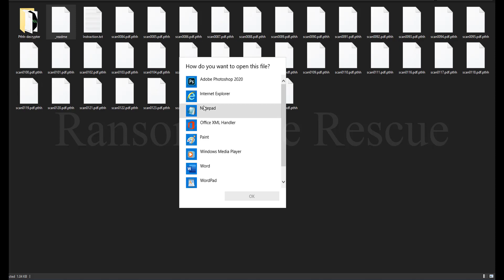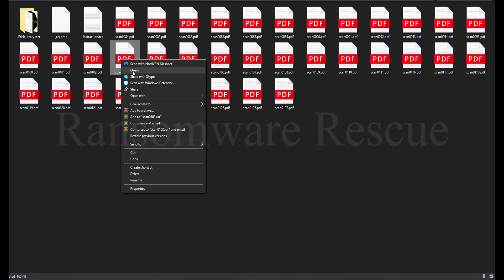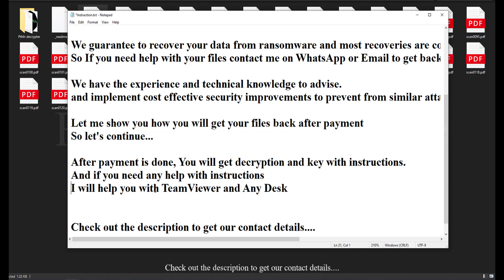|| SOLVED || Pthh (.pthh) Djvu ransomware virus - removal and decryption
In this Video we will show you how to decrypte and remove Pthh (.pthh) Djvu ransomware virus

ATTENTION!

All your files like pictures, databases, documents and other important are encrypted with strongest encryption and unique key.
You can get and look video overview decrypt tool:
hxxps://we.tl/t-dHFDYXqlkk